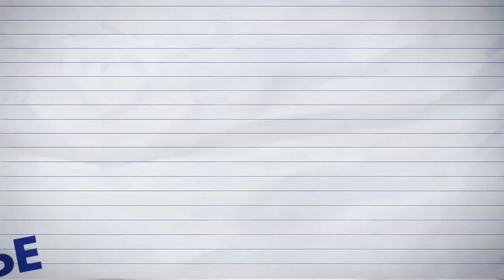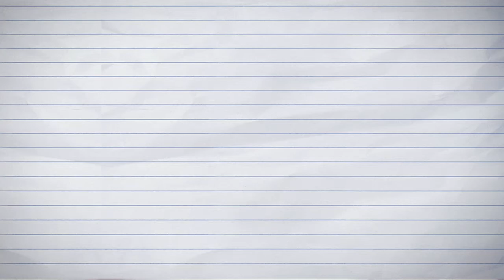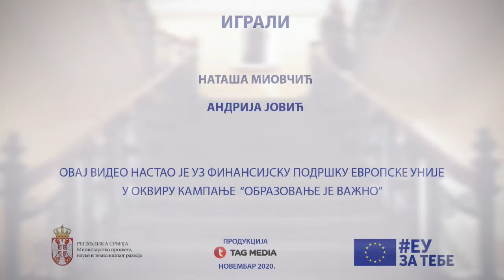Predstavljanje 11. izdanja Evropskog dnevnika i nagradnog konkursa Evropa i ja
Jedanaesto izdanje "Evropskog dnevnika", a ono je predstavljeno u utorak 24. 11. na

Evropski dnevnik je publikacija koja ima za cilj što bolje informisanje o Evropskoj uniji 🇪🇺 , njenim vrednostima i mogućnostima koje vam pruža. Ovaj svojevrstan informativni vodič, osim učenicima i učenicama, može da posluži i profesorima i profesorkama kao pomoćno nastavno sredstvo.

Evropski dnevnik i ove godine promoviše nagradni konkurs "Evropa i ja" za učeničke radove. Konkurs je otvoren za sve učenike srednjih škola od prvog do trećeg razreda koji žele da pošalju radove na temu odnosa Srbije i EU ili na neku od tema koje su pokrivene Evropskim dnevnikom. Nagrada za autore najboljih radova je putovanje po Evropi, kako bi iz prve ruke osetili kako izgleda svakodnevni život u EU. U međuvremenu čitajte Evropski dnevnik, možda vam posluži kao inspiracija da i sami učestvujete: evropskidnevnik.rs

Više o Evropskom dnevniku i nagradnom konkursu "Evropa i ja" pričali smo na ovom onlajn događaju, na kojem su učestvovali:
- Milan Inić Yasserstain - rođen 1994. Osnivač YouTube kanala „Yasserstain“, koautor “Balkan Tube Fest-a” i autor knjige “Nemoj Biti Taj L1K”. Bio je u učesnik u projektu “EyeNET” 2019. godine, predstava “Povuci-Potegni”. Iskustvo koje je stekao kroz rad na edukativnim i zabavnim skečevima za decu i mlade kroz jutjub kanal Yasserstain mu je donelo “popularnost” širom Balkana, ali i uvelo u svet digital marketinga. Milan je unazad pet godina i aktivan panelista i predavač na kako domaćim tako i inostranim predavanjima i konferencijama.
- Lea Jevtić - rođena 1992. u Somboru. Završila osnovne i master studije Glume na Fakultetu umetnosti Priština - Zvečan. Paralelno pohađala Školu za branitelje i braniteljke ljudskih prava. Trenutno voditeljka dramskog studija Sanjari, za decu, tinejdžere i odrasle u Narodnom pozorištu Sombor. Glumi u predstavi “Povuci-Potegni”.
- Strahinja Milićević - učenik IV razreda Elektro-saobraćajno tehničke škole “Nikola Tesla”, smera Informacione tehnologije u Kraljevu. Član je pobedničkog tima takmičenja “Evropski Dnevnik”, u kategoriji Multimedija, sa temom “Zaštita životne sredine”. Projekat kojim je, uz svoj tim, pobedio je video igrica “Reciklirko”.
- Andrija Jović, Andrija Jo - poznati jutjuber i učesnik kampanje Obrazovanje je važno koju sprovodi Delegacija EU u Srbiji sa Ministarstvom prosvete, nauke i tehnološkog razvoja
- Moderator: Dragan Ilić, novinar i psiholog

Evropski dnevnik pokriva širok spektar tema od nastanka EU i njenih institucija, preko ekologije, ljudskih i manjinskih prava, zajedničkog tržišta i valute EU, do mogućnosti za nastavak obrazovanja u nekoj od zemalja članica EU. Možda će vam najzanimljivije biti razvejavanje mitova o EU koji postoje u javnosti. Poseban deo posvećen je odnosu Srbije i EU koji ima za cilj da učenicima i učenicama približi proces pregovora o pristupanju Evropskoj uniji.
U Dnevniku, možete saznati više o putovanjima, studijama i studentskim razmenama, fondovima i stipendijama, volontiranju i učenju jezika, o onome što vas čeka kada Srbija bude članica EU, kao i o životu vaših vršnjaka u drugim zemljama Evrope.
Publikaciju Evropski dnevnik 2020/2021 finansirala je Delegacija Evropske unije u Republici Srbiji. Ministarstvo prosvete, nauke i tehnološkog razvoja i Ministarstvo za evropske integracije podržali su projekat i učestvovali u pripremi ovog dnevnika.